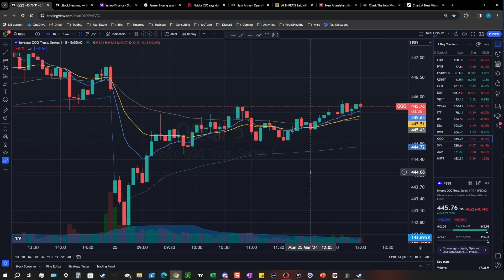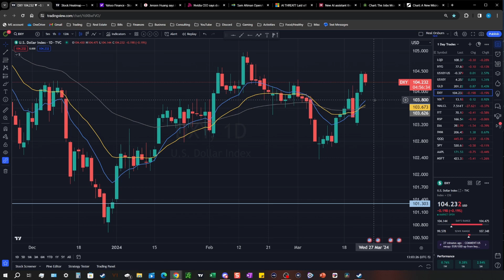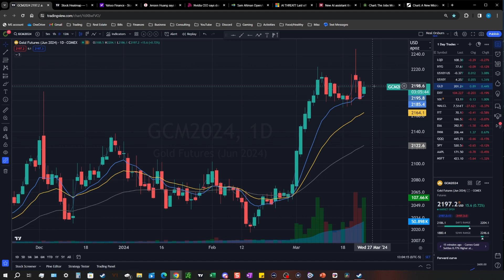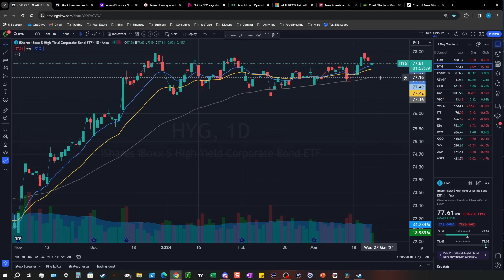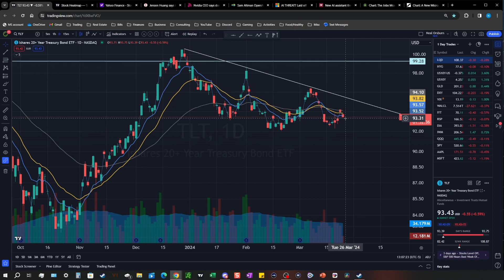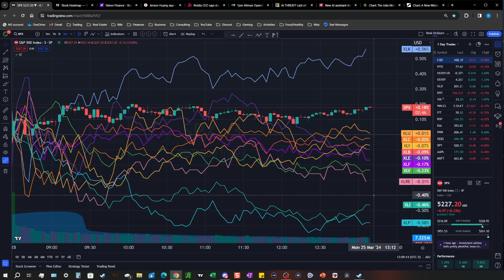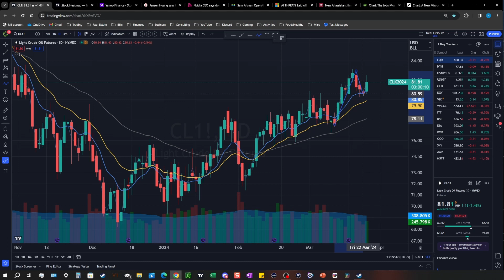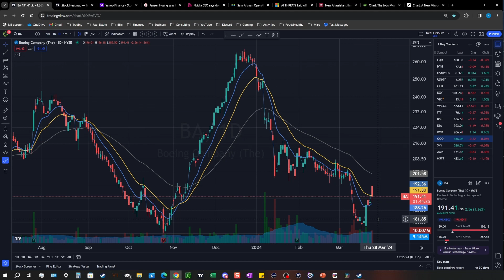BA CEO to step down; Market quite; Yields jump; Tech dip buyers -- Options Trading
Their is just a few things that I think are important right now in the market, and yields is one of those things and they bounced strong on Monday.